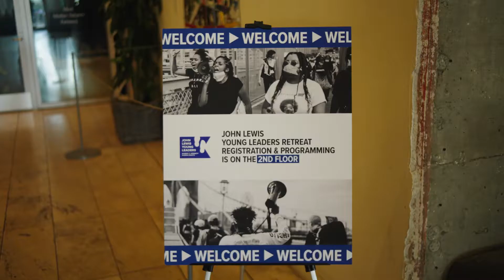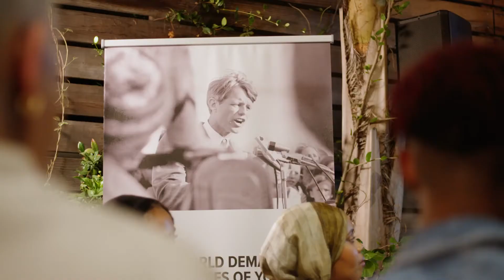Getting into "good trouble" at the John Lewis Young Leaders Summit